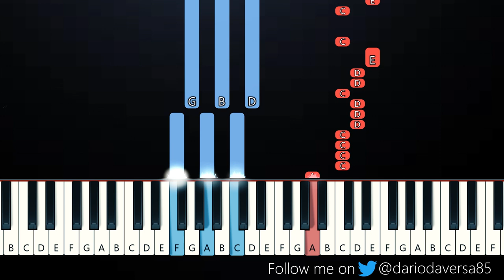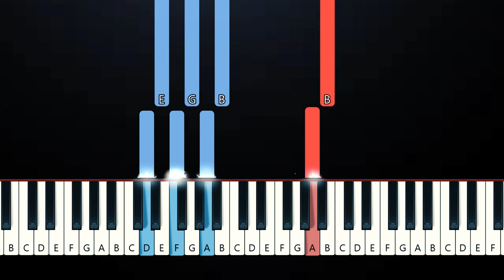Post Malone - Cooped Up with Roddy Ricch (Piano Tutorial)